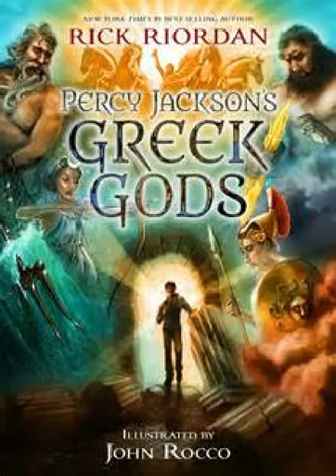Percy Jackson's The Greek Gods Ch2 (The Golden Age of Cannibalism)